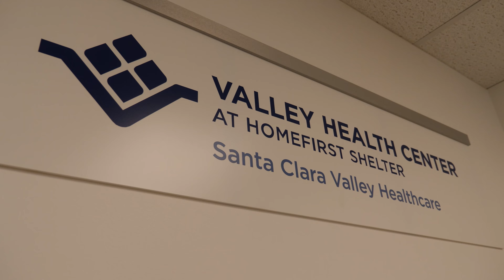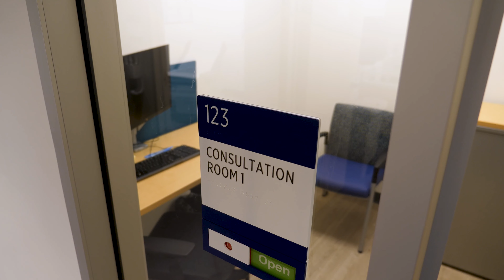VHC HomeFirst Shelter expands space and services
Santa Clara Valley Healthcare (SCVH) has expanded the footprint of its Valley Health Center (VHC) at HomeFirst Shelter, one of the Valley Homeless Healthcare Program (VHHP) clinic locations, more than doubling its capacity to care for the unhoused community in the county. The expansion of more than 2,200 additional square feet to almost 4,000 sq. ft. for its VHC at HomeFirst Shelter on Little Orchard Street in San Jose will improve care and create a better work environment.

VHHP, a longstanding, dedicated provider of health care services for the county’s unsheltered community, acquired the additional leased space to expand its medical clinic and support services, improve patient experience and flow, and provide added space for staff respite and patient resources.

“This allows the County to provide the proper medical and support services to those most in need,” said County of Santa Clara Supervisor Cindy Chavez. “No matter what their current situation, everyone deserves access to critical health care needs.”

The VHHP clinical care team focuses on treating the whole person by providing medical, social work, psychiatry, and psychology services. A person does not have to be staying at the shelter to receive medical services. Appointments are made through a same-day appointment system.

“We’re eager to utilize this new space to continue our mission-oriented work, and meet the comprehensive needs of our unsheltered neighbors,” said County of Santa Clara Supervisor Otto Lee. “This effort highlights the County’s commitment to our unhoused population.”

“Caring for those that need our help the most is at the heart of what the County does,” said Greta Hansen, Chief Operating Officer for the County of Santa Clara. “We are extremely appreciative of the support from the Board of Supervisors to fund these important initiatives for our unhoused population.”

Nursing staff will have expanded workspaces, enabling additional services such as social  offered to clients such as social work and outreach. There are now dedicated staff entrances and exits to improve safety. The expanded location is now fully ADA compliant.

“Having the expanded clinic on the grounds of the HomeFirst shelter allows for more complete care for our community members who need it the most,” said Selene Ho, Director of Valley Homeless Healthcare Program. “The expansion of VHC at HomeFirst Shelter will not only provide enhanced access to medical and behavioral health care, but also to an array of support services including social services and referrals to much needed housing services.”

VHHP current clinic locations include the Valley Health Center (VHC) at Alexian, VHC at HomeFirst Shelter, Bill Wilson Clinic, and Hope Clinic. The program also provides services through three Mobile Health Centers that serve multiple locations throughout Santa Clara County. Additionally, VHHP serves specific communities with unique health care needs through its Medical Respite Program, Gender Clinic, Saludos Migrant Farmworker Clinic, Backpack Homeless Healthcare Program, and Teen Van.

The expansion of the VHHP location was made possible due to the collaborative efforts of HomeFirst and their willingness to provide the additional space.

"Expanding healthcare services directly to those experiencing homelessness or who have the most barriers to care is not just necessary; it's a lifeline. A remodeled medical clinic onsite where HomeFirst is already connected to those most in need further demonstrates our commitment to equity. It becomes a beacon of hope, breaking down barriers to access and fostering a community where everyone, regardless of their circumstances, can receive the care and compassion they deserve," said Andrea Urton, CEO HomeFirst.